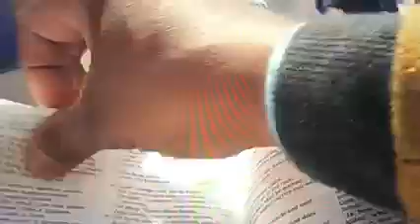Young Lady Rips Bible out of Preacher's Hand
This young lady was not happy with the Truth that life begins at conception and that abortion is murder. This is the public preaching in Bristol UK.